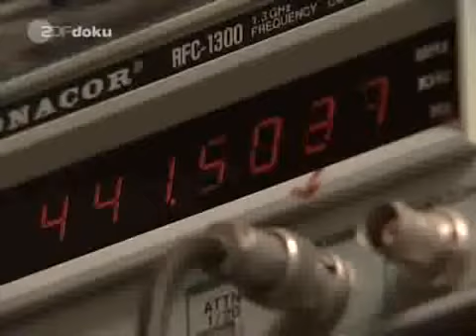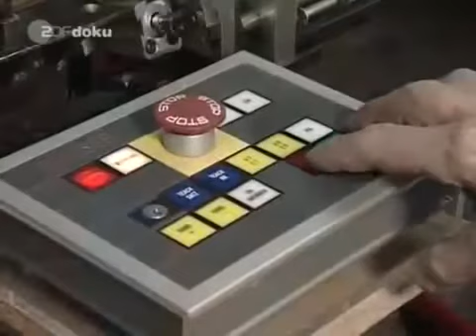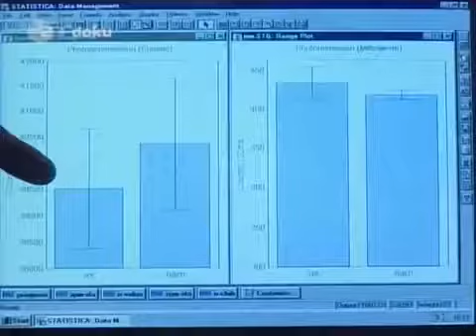[DOC] Les maitres de l'eau - Viktor Schauberger - Alexander Lauterwasser - Roland Plocher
Un Docu que j'aime beaucoup:
Science, métaphysique, spiritualité, etc ... bref un beau mélange!

 les • maitres • de • l • eau • schauberger • lauterwasser • plocher • fr